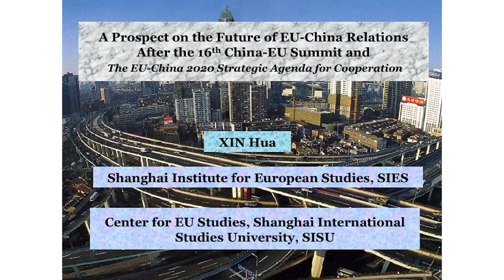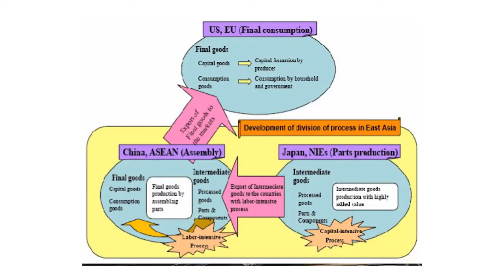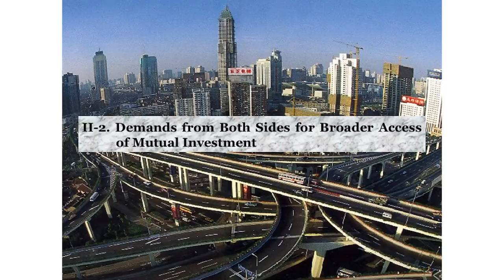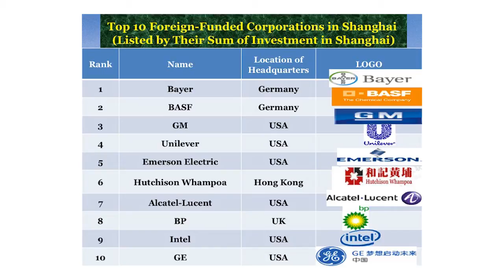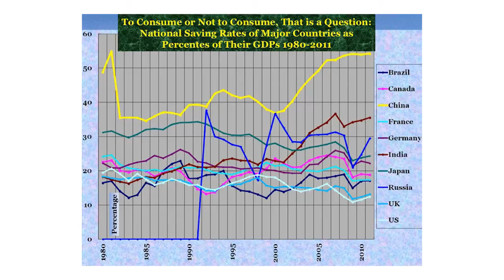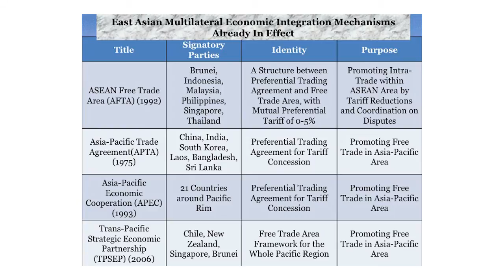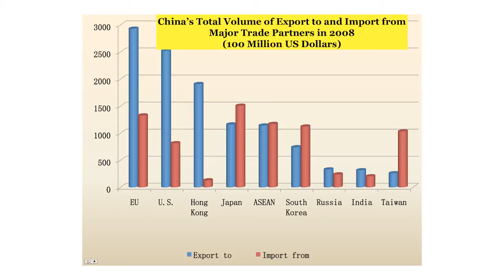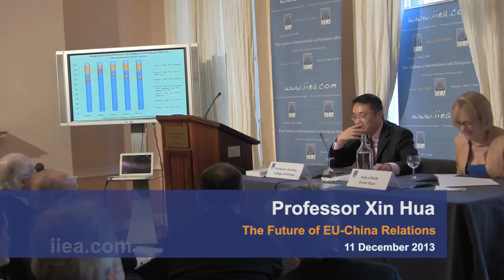Xin Hua - The Future of EU-China Relations - 11 December 2013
About the Speech:
The 16th EU-China Summit on 21 November 2013 produced an EU-China 2020 Strategic Agenda, which underlines how this relationship is becoming increasingly important to both sides. Professor Xin Hua, Visiting Scholar at the College of Europe, examined the likely future path for the EU-China relationship, which has grown to encompass issues ranging from green growth, to market access, innovation and human rights.

About the Speaker:
In addition to being Visiting Scholar at the College of Europe, Professor Xin is also Senior Research Fellow at the Shanghai Institute for European Studies and Senior Research Fellow at the Centre for EU Studies of Shanghai International Studies University. He is also Senior Researcher with the Centre for National Strategic Studies, Shanghai Jiaotong University.